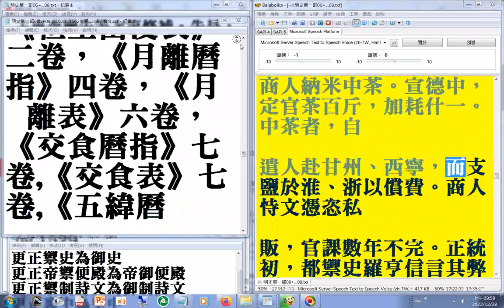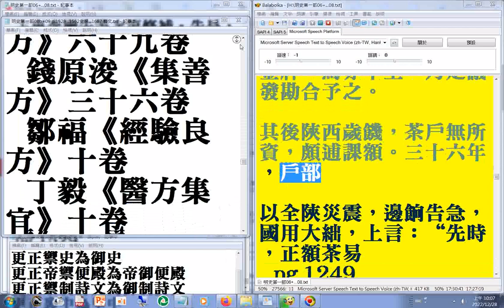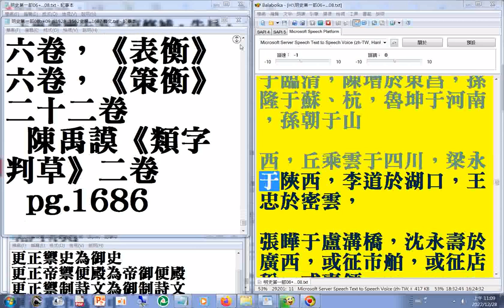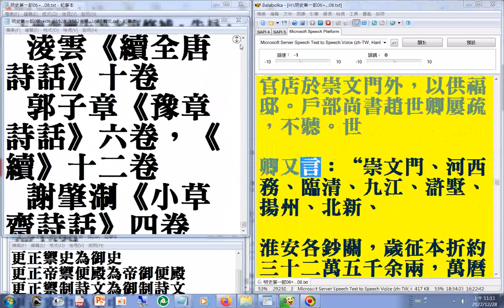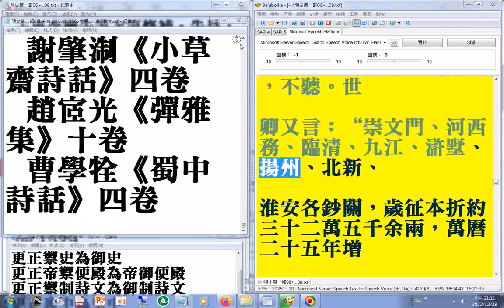07b P.1073...1266a（硃更正為朱）+有聲書p.1216b...1266a 另有#二十六史全文逐字唸